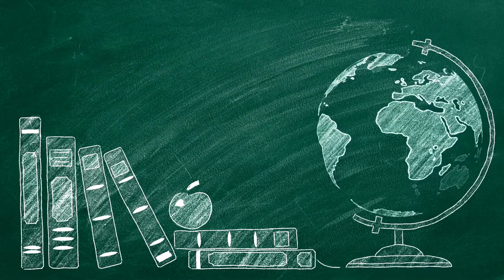دعوة ورشة بيزا